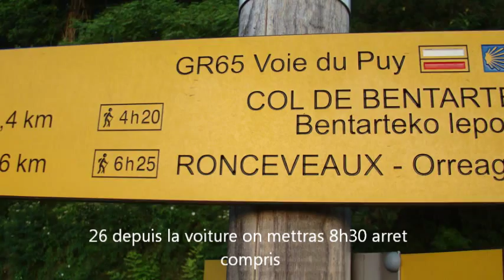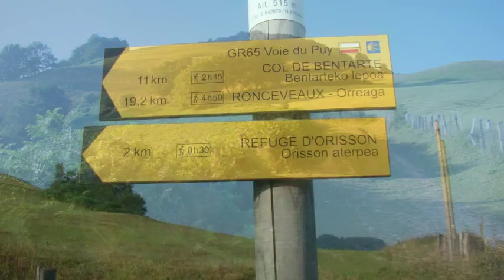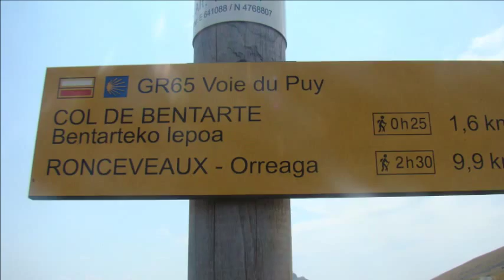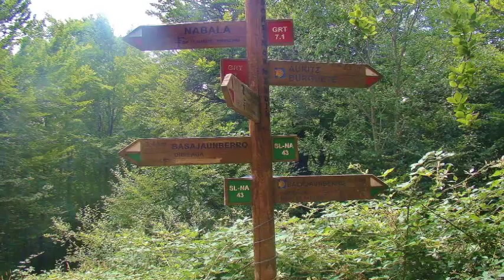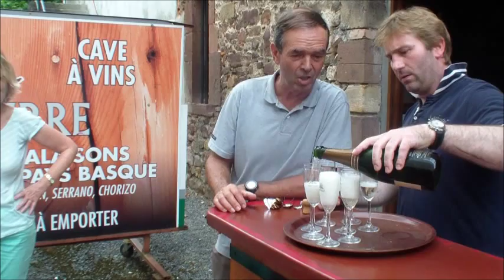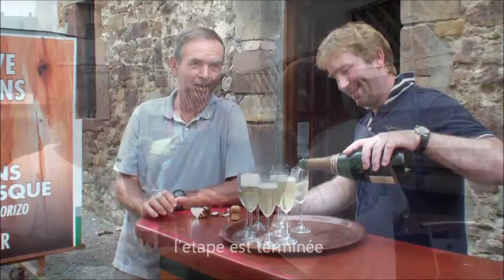Saint Jean Pied de Port juillet 20 21/07/, 2015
etape st jean pied de port .roncevaux a 7 copains